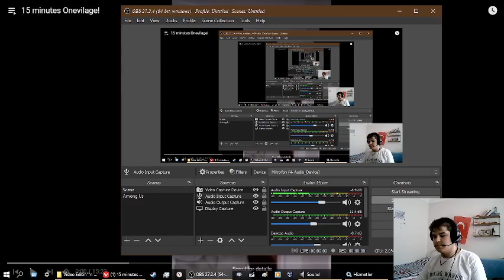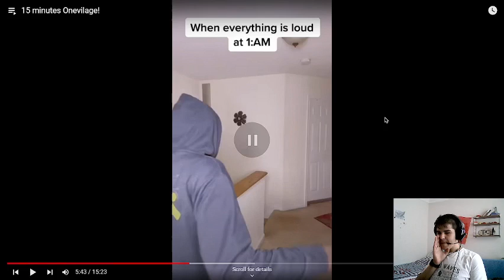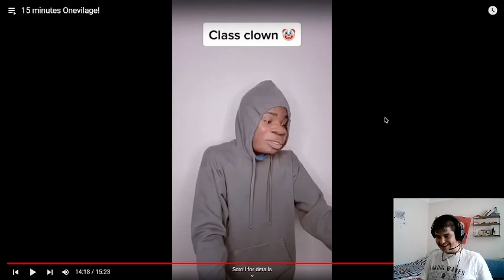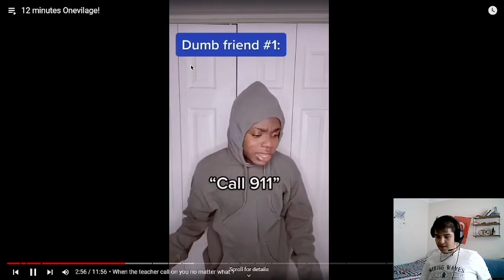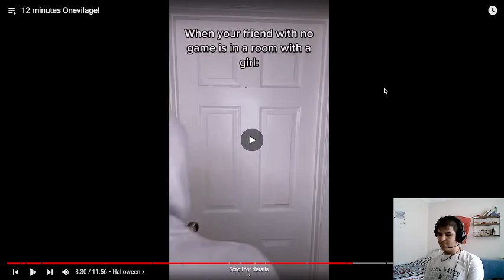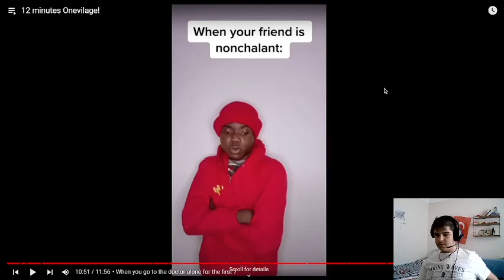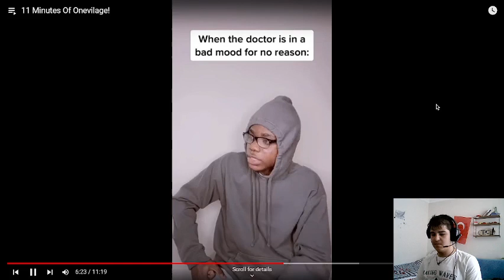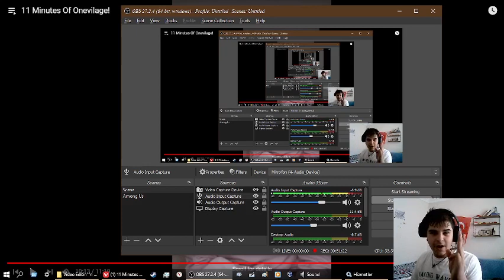Reacting To Onevilage Videos(And Having To Cut It Short Due To Sh*tty Internet)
G e e !   T r i p p i n   A   L o t !